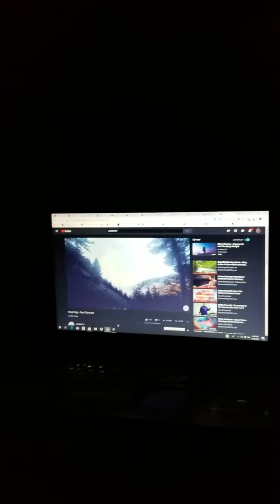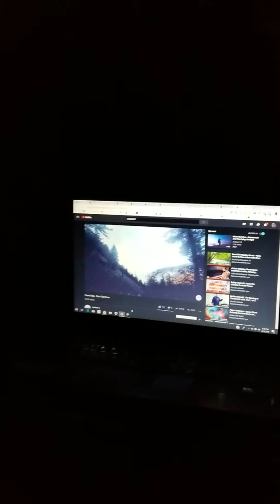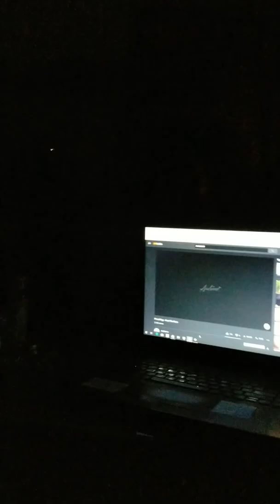BOGUS HIV ISOLATIO.N. I.MPROMPTU U NEBTHET MUSICAL.